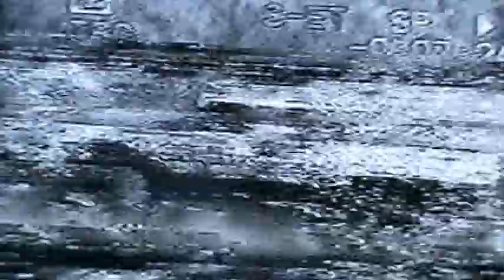Mud Bog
Fenwick MI     2007